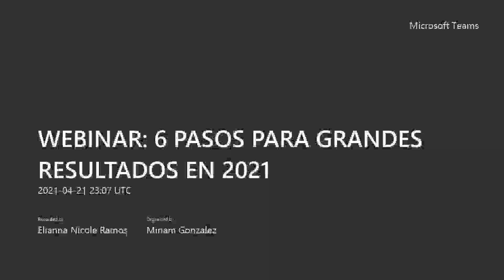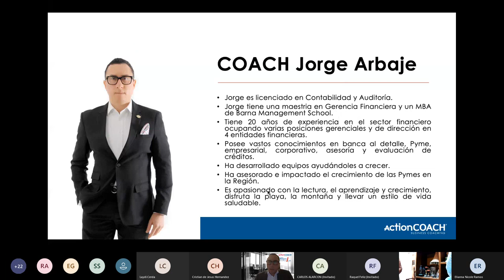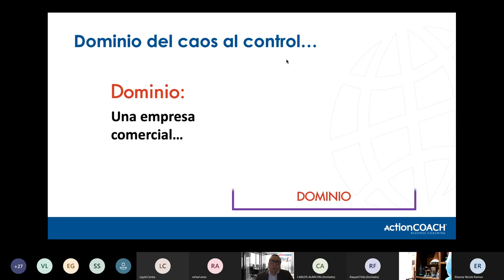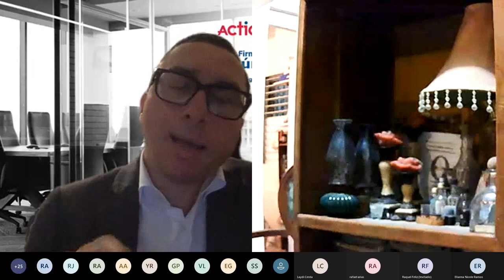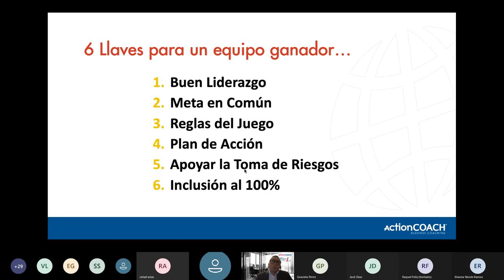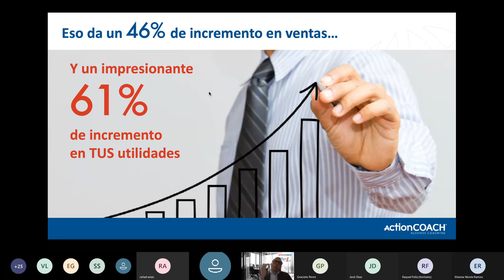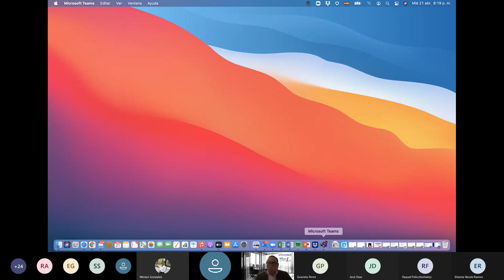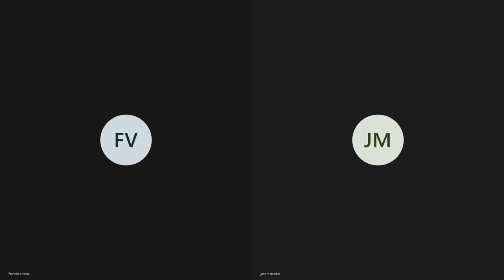Webinar: 6 Pasos para grandes resultados en 2021.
A través del Viceministerio de Fomento a las Mipymes en conjunto con ActionCOACH, conozca los beneficios de:

Aprender cómo lograr tener una empresa rentable que trabaje sin ti.